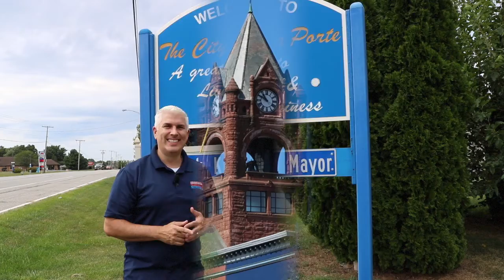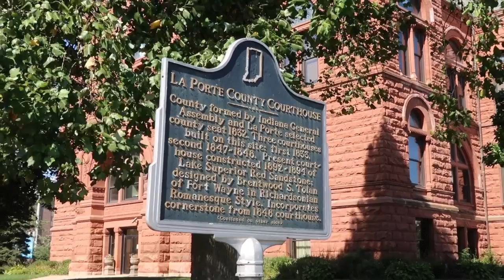Around the Town S1:E3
In this episode, we visit LaPorte, IN and get to sit down with Hot Spot Cafe, Cutler Funeral Home, have lunch at Northside BBQ and tour the LaPorte County Historical Museum.